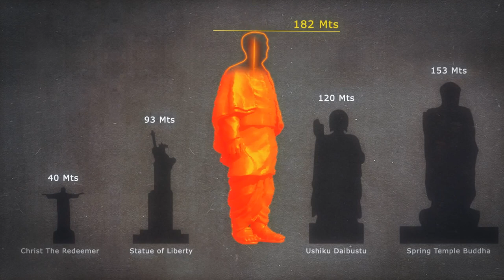Statue of Unity – Creating History (English)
By becoming an embodiment of ‘unity in diversity’, we have set an example for the whole world. Now, we are creating history by building the ‪#‎StatueOfUnity‬, the ‪#‎WorldsTallestStatue‬, as a memorial to the ‪#‎IronManOfIndia‬ - Sardar Patel – who made India what it is today. Come, be a part of this journey